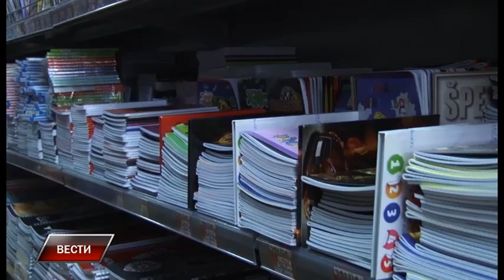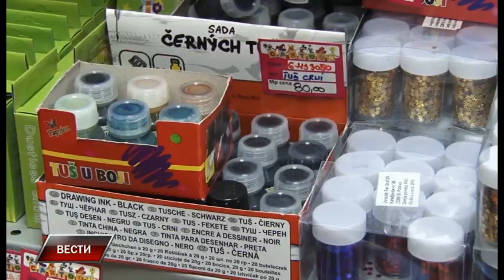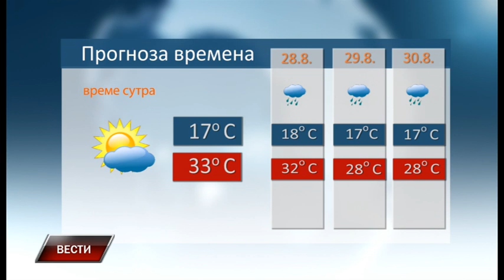Vesti 26 8 2022